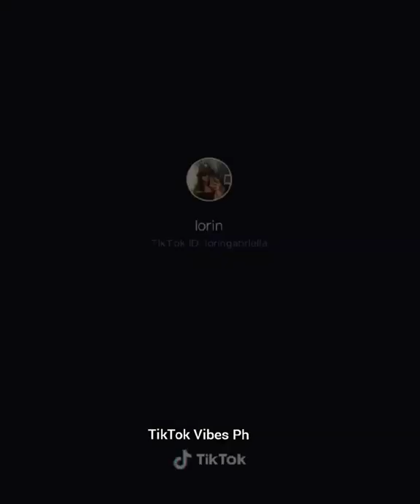La Familia Gutierrez Tiktok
ForAdults and ForKids